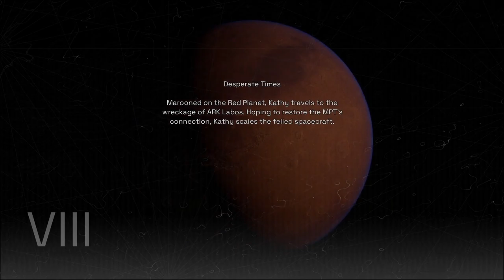What Happens in the Final Countdown? | Deliver Us Mars Episode 13 (Evna Plays)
🌌 Deliver Us Mars Episode 13: What Happens in the Final Countdown? 🚀
Can we save humanity from extinction? In this series, we follow Kathy Johanson, Earth's youngest astronaut, as she embarks on a dangerous mission to recover the missing ARK colony ships. In this episode, we uncover the secrets of Mars and take the first steps in this epic adventure!

About the Game:
Deliver Us Mars is a sci-fi adventure set 10 years after the Fortuna mission. Humanity is on the brink of extinction, and it’s up to you to recover the ARKs stolen by the mysterious Outward faction and secure humanity’s survival.